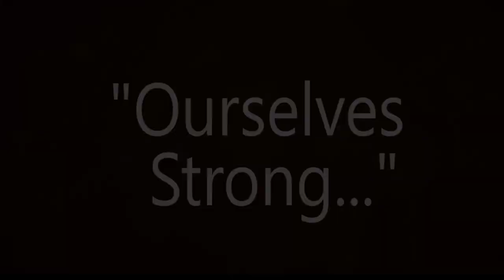Swami Rakumjee, 1007th short discourse on Swami Vivekananda (3)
Swami Vivekananda :
"The world is the great gymnasium where we come to make ourselves strong."

"Ourselves Strong. "